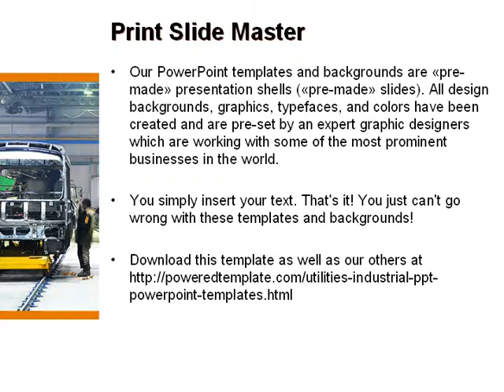Automotive Assembly Line PowerPoint Template by PoweredTemplate.com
Automotive Assembly Line PowerPoint Template for presentations.